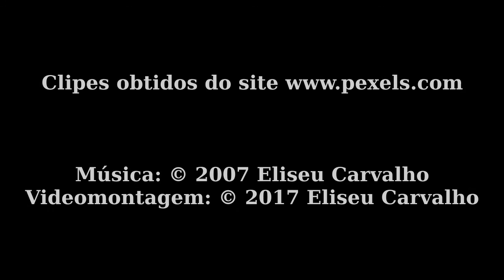Flying Away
"Flying Away" é uma composição minha bem antiga, de 2007, para a qual resolvi criar essa videomontagem, já que se passaram dez anos desde então. Essa foi a primeira música que gravei praticamente 100% ao vivo, pista a pista, usando meus instrumentos na época - a saber: um Yamaha DGX-305 (ou 620?), um Kurzweil SP76, um módulo Roland SC-880, dentre outros, dos quais não me lembro agora. E essa composição também foi um marco para mim porque até então meu foco era mais para música eletrônica, e aqui foi possível me expressar musicalmente: eu tinha uma enorme vontade de viajar na época (e ainda tenho, tanto que fiz passaporte esse ano), e com essa música eu quis dizer que estava afim de voar - daí o título.
Mais uma vez, como se trata de composição antiga, optei por não me filmar tocando, a fim de evitar dublagem. No lugar, coloquei uma sequência de clipes referentes a "alçar voo", que vão desde uma simples abelha até a Estação Espacial Internacional, em ordem crescente de tamanho. Na parte final, acrescentei outra sequência de clipes, simulando "volta".
Em breve, material inédito. Aguardem...

"Flying Away" is a very old composition of mine, from 2007, and I decided to create this video sequence for it, as 10 years passed since then. That was the first song I recorded almost 100% live, track by track, using my gear at the time - just to mention: a Yamaha DGX-305 (or 620?), a Kurzweil SP76, a Roland SC-880 sound module, and others that I don't remember now. And this composition also was a milestone for me because up to then I used to focus on electronic music, and this time it was possible to express myself musically: I had a huge desire to travel at the time (and I still have it - I even got my passport this year), and with that song I wanted to say that I'd like to fly - that's where the title came from.
Once more, as it's an old composition, I didn't captured myself playing, as a way to avoid dubbing. Instead, I added a sequence of clips referring "flying", from a single bee to the International Space Station, in crescent size order. At the end, I added another clip sequence, simulating "comeback".